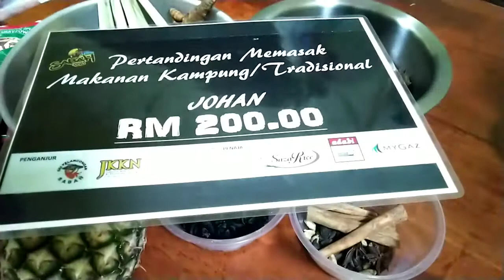LEARN TO COOK WITH OLUMIS ~ GULAI KAWAH KAHWIN PAPAR | MASAK TARAJUN DI SABAH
Hi Beautiful.. This is Legendary recipes from Olumis family and has won first place in Pertandingan Masakan Kampung Traditional 2018~19.. Let's enjoy Gulai Kawah Kahwin Papar recipes ;

Ingredients ;

1. 450 grams meat
2. Pineapple
3. Onions
4. Garlic
5. Ginger
6. Galangal
7. Lemongrass
8. Cinnamon
9. Bunga Lawang & Cengkih
10. Salt
11. 6 spoons of Curry powder + 2 cups of water
12. 1 litre of water
13. Pandan leaves
14. Buah Pelaga
15. Salt

This is the link how did Olumis soften the meat